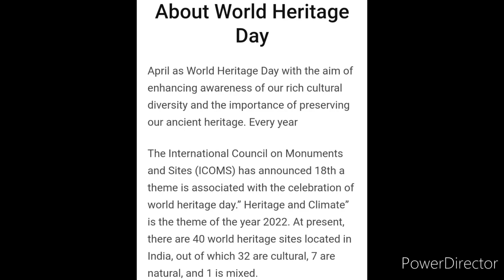Win Free Attractive Prizes ₹1100🤑₹700🏅₹500🏆Online Competition 2022 Free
Online Competition on the Occasion of World Heritage Day

Organizer: History Association of S. S. Khanna Girls’ Degree College, Prayagraj (A Constituent College of  University of Allahabad)

There is No Registration Fees
UG - PG Students, and Research Scholars Can Participate
Certificate of Participation will be provided to all participants
Three best informative and innovative entries will be rewarded with a cash prize
The video should be uploaded by 28 April 2022

First Prize: 1100 RS.
Second Prize: 700 RS.
Third Prize: 500 RS

3 Best A4 size Drawing books set in affordable amount